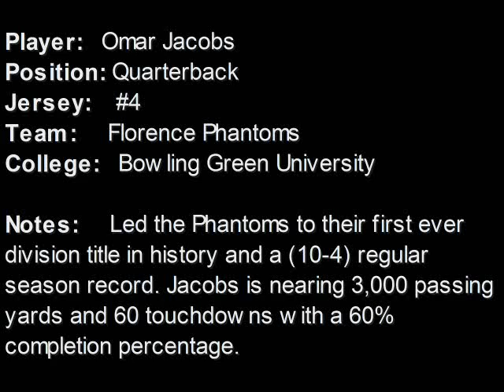#4 QB Omar Jacobs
Former Bowling Green standout and Pittsburg Steeler has over 3,000 yards passing with over 60 touchdowns in his first season of Arena Football.